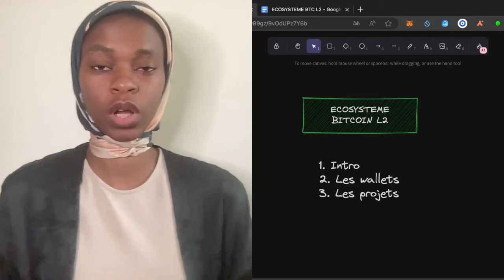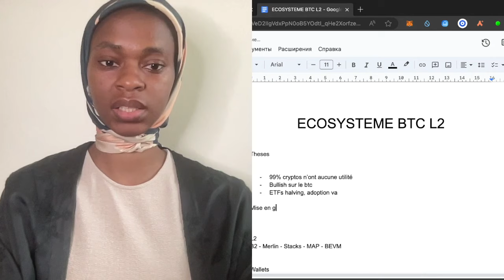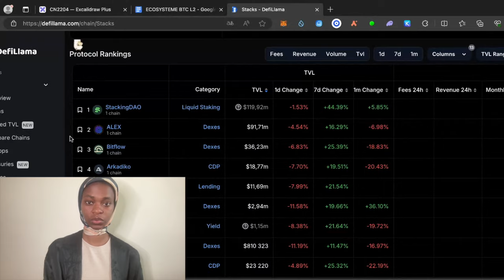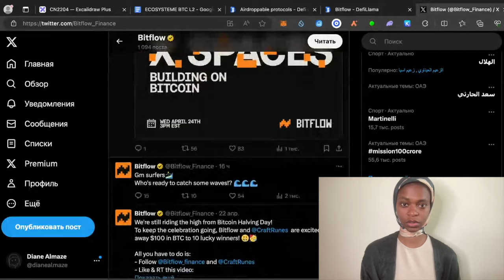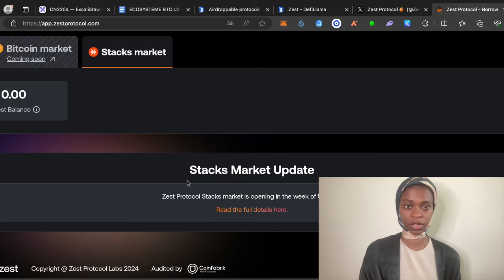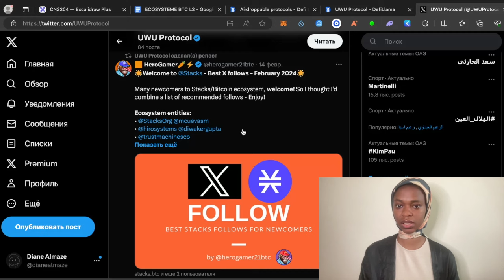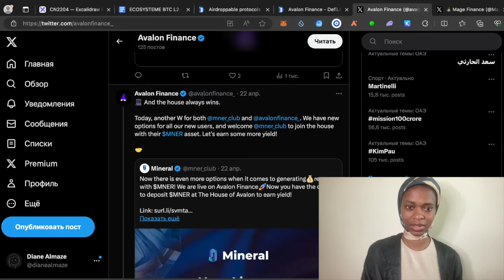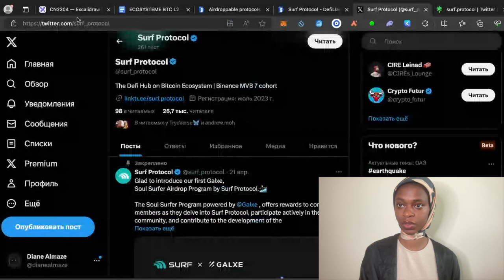TOUT SUR LES BLOCKCHAINS BITCOIN